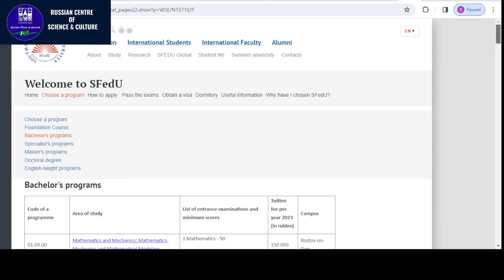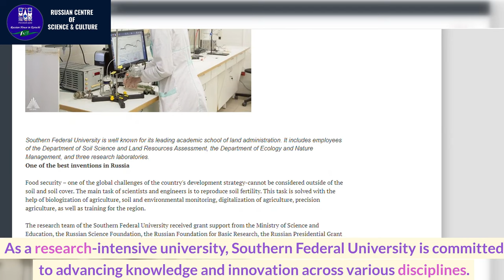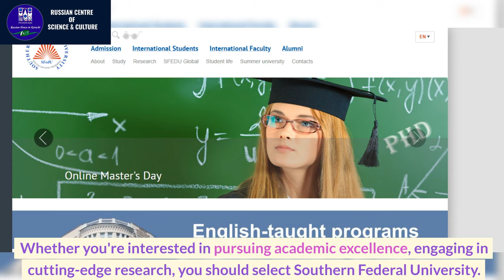Study in Southern Federal University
Southern Federal University is a public university in Rostov Oblast, Russia with campuses in Rostov-on-Don and Taganrog. In 2023 US News & World Report ranked it # 1,647 in the world.

Many students have already had the opportunity to appreciate the advantages of studying at SFedU, and academic rankings of Russian universities; the well-established traditions maintained by SFedU in the area of education and research; the image which is positive and looks attractive to the prospective applicant

Interested in learning the Russian language? To enroll yourself in the Russian Language course you can visit Friendship House by the following contacts:

Address: 43/4-H, Block-6, P.E.C.H.S, Karachi, Pakistan.